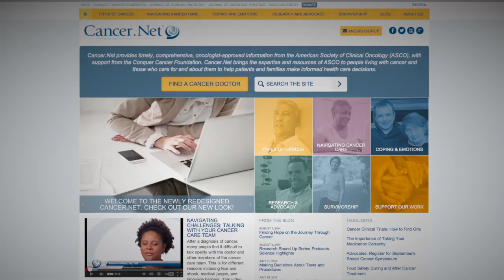The Link Between Obesity and Cancer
Dr. Jennifer Ligibel talks about the link between obesity and cancer, including steps survivors can take to improve their health and manage their weight.